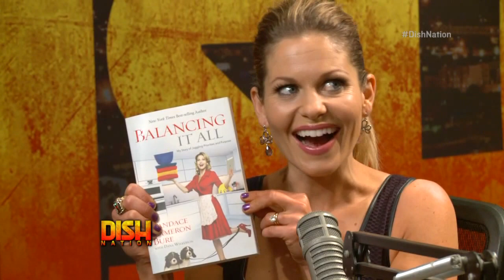Candace Cameron Bure Visits 'Dish Nation' -- Extended Cut!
"Dancing with the Stars" contestant Candace Cameron Bure stopped by to talk about juggling family and work, her winery, and does she keep in touch with her "Full House" co-stars?